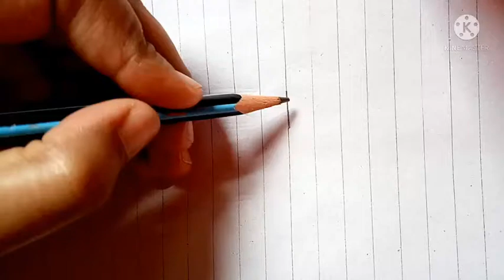pencil mehndi,new mehndi design,gol tikki design,new mandala mehndi design,summi sketch,sketch